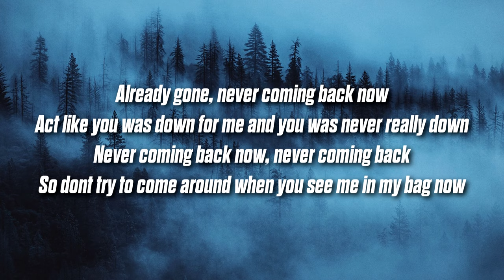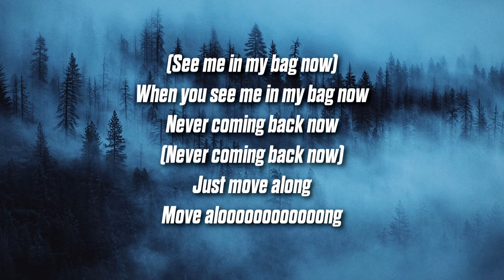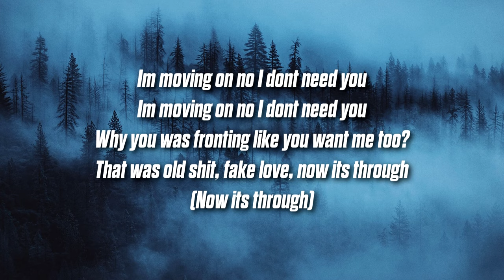Indigo Child - Moving On (Lyrics)